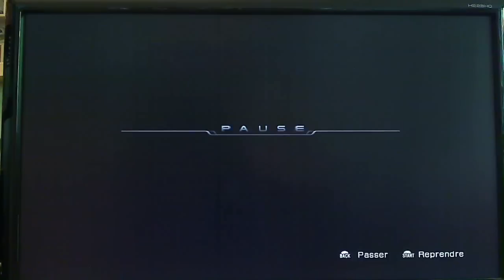FF XIII - Chapter 10 - The Fifth Ark - Cid Raines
Cid Raines
HP : 226 800
choc : 300%
force : 136
magie : 172
resistance combos : 90
resistance élémentale : rien
immunité : mort, provocation, stase